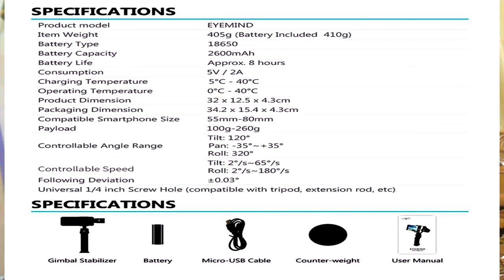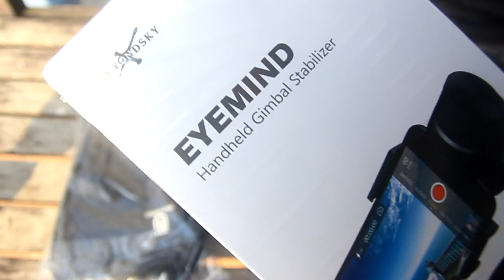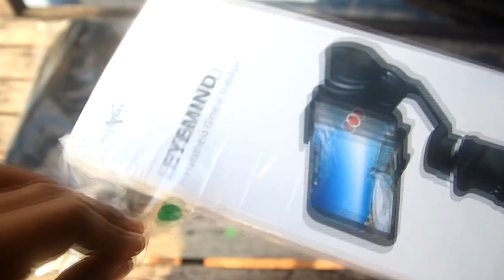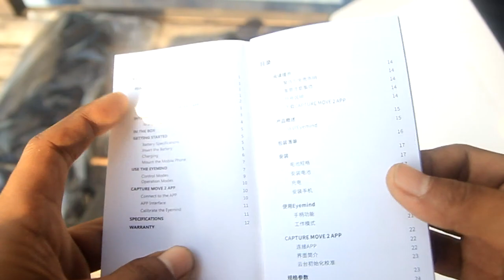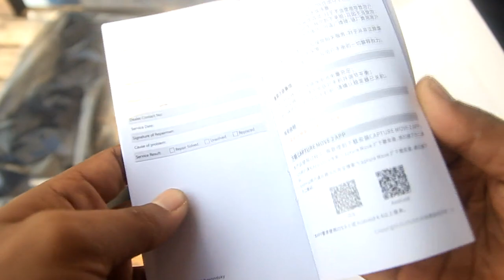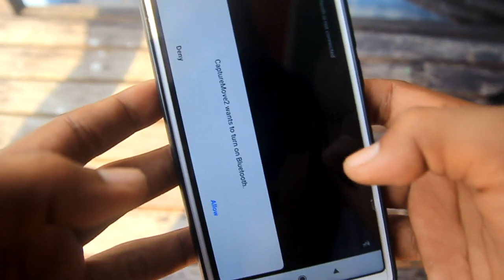Gimbal hp 3 axis murah meriah. Alat stabil video anti goyang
3 axis phone gimbal ini sangat murah bahkan paling murah.  Cuma dengan 700 ribuan kamu yang kere bisa makin kece. Dengan kamu pegang ini dikeramaian dan buat ngevlog pasti banyak orang yang lihat ke kamu (pengalaman pribadi).
So bagi yang pengen beli segera pesen silahkan buka ol shop dan cari barangnya.